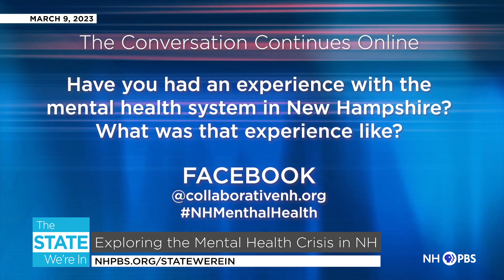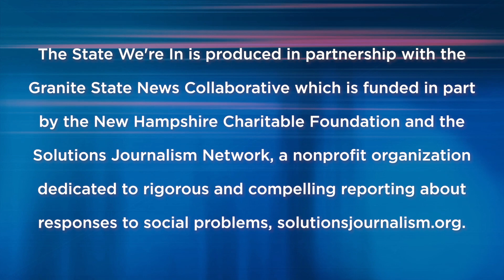Exploring the Mental Health Crisis in New Hampshire - The State We're In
How has the mental health crisis impacted Granite Staters? Host Melanie Plenda speaks with Seacoast Media Group’s Executive Editor, Howard Altschiller, National Alliance on Mental Illness NH’s Executive Director, Susan Stearns and Senior Director of External Affairs Dartmouth-Hitchcock Health and former Chief Justice of the New Hampshire Supreme court, John Broderick.